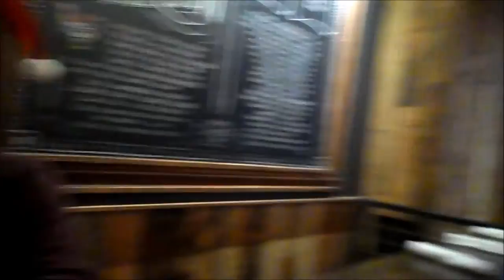NYC SantaCon 2015